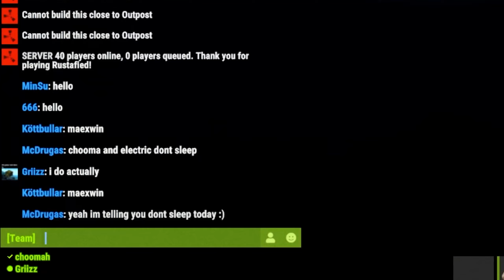THE MOST HATED DUO - Rust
In this Rust video, Griizz and I attempt to survive amongst clans and cheaters as the underdog duo of the server. Join us on this adventure as we survive through the stages of Rust.

Thanks to @largebark for helping with intro cinematics